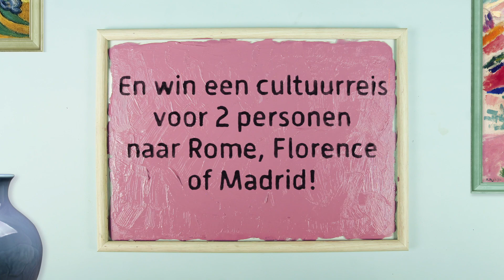Museumtijdschrift Tentoonstellingsprijs - 'Nederland-Bauhaus'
Bezoekt u regelmatig musea en geniet u van de tentoonstellingen? Dit is de kans om uw blijk van waardering te tonen: stem voor de Museumtijdschrift Tentoonstellingsprijs op

De 10 genomineerden van de Museumtijdschrift Tentoonstellingsprijs 2019 zijn bekend! Een vakjury stelde de top 10 samen en nu mag u het zeggen. De publieksverkiezing wordt dit jaar voor de tweede keer georganiseerd. In aanmerking komen tentoonstellingen die in de periode augustus 2018 t/m juli 2019 te zien waren in een Nederlands museum. Welke tentoonstelling verdient volgens u de prijs van € 10.000,-?

Breng voor 1 oktober 2019 uw stem uit en maak daarbij kans op een cultuurreis voor twee personen naar Madrid, Rome of Florence met SRC Reizen.

Film: Jana Kaminski